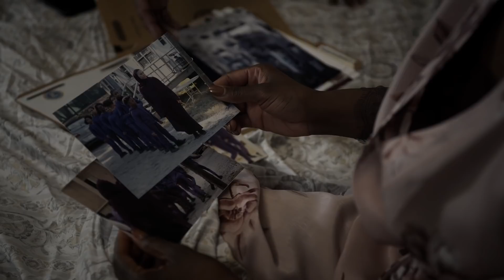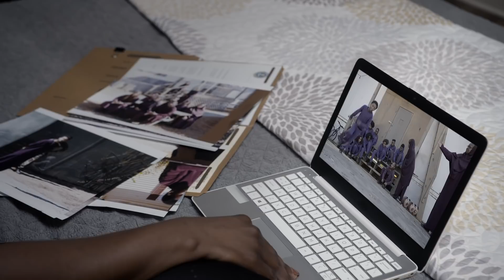Tyler Perry's "Ruthless" Season 1, FULL Episode 1 | BET+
Ruth kidnaps her young daughter Callie and brings her to join the dangerous Rakudushi cult, and Brian, an FBI agent, embarks on a risky mission. Stream season 2 of Ruthless on March 11 on BET+ right